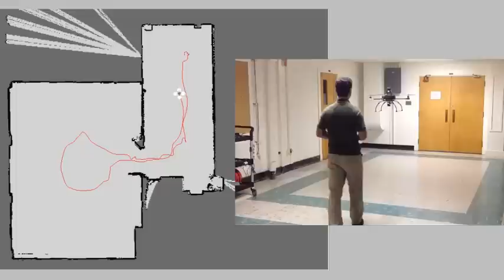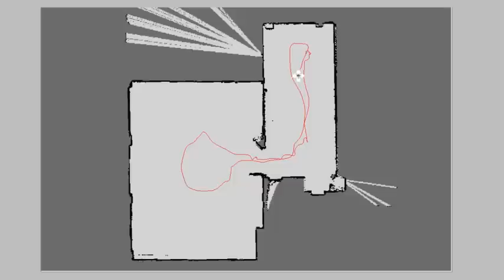Quadrotor SLAM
COBRA quadrotor SLAM using a laser sensor